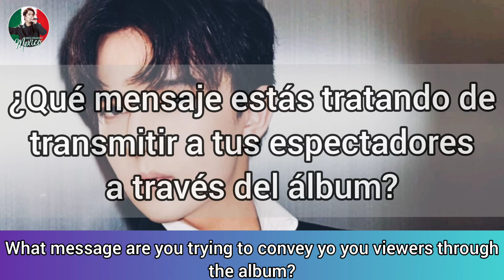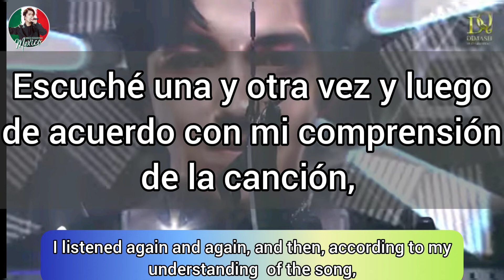Entrevista a DIMASH 🆔 subtitles - 4a parte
Entrevista del 22 de junio de 2019
Southern Metropolis Daily
Autor: Ma Yue
Inglés: ChTune

ÁLBUM DEBUT 🆔

a partir del 2 de Agosto podrán adquirir el disco digital 🆔 en las siguientes plataformas:

🌟 Amazon

🌟 KKBox

®️ Sigue nuestro contenido en Facebook:

DIMASH KUDAIBERGEN DEARS MÉXICO 🇲🇽